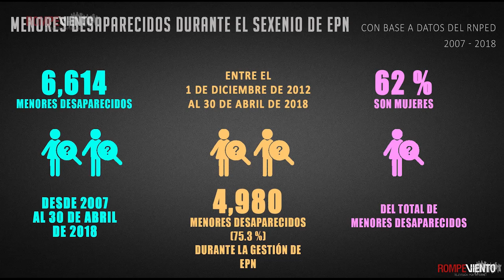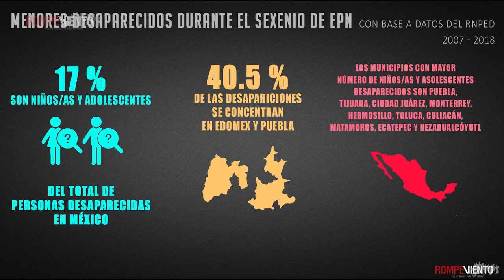Cápsula Mirada Crítica - Los niños desaparecidos en el sexenio de EPN - 09/10/2018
Entre el 1 de diciembre de 2012 al 30 de abril de 2018, en México desaparecieron 4,980 menores. Los niños desaparecidos en el sexenio de Enrique Peña Nieto.
¡Conéctate al excelente análisis de Héctor Javier Sánchez en Mirada Crítica!